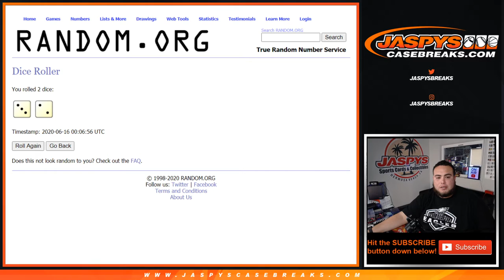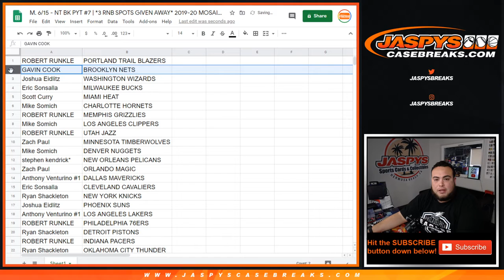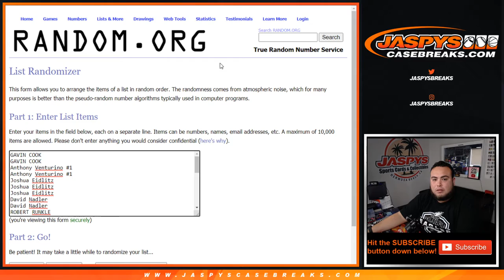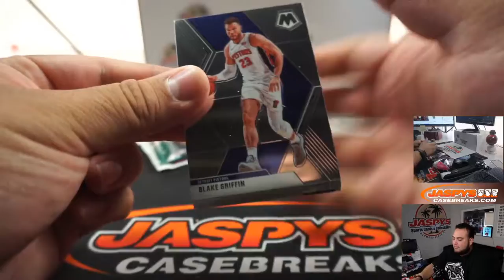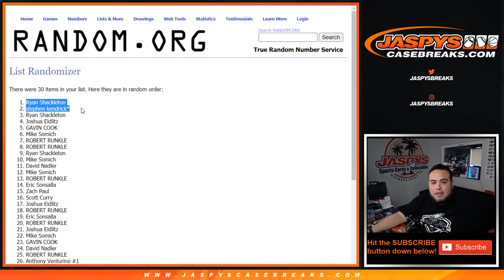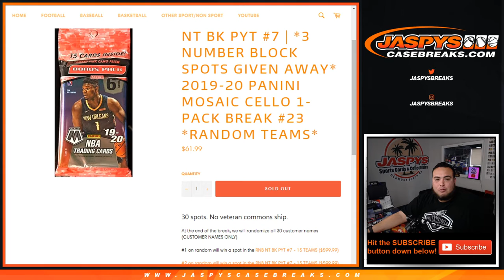M. 6/15 - NT BK PYT #7 | *3 RNB SPOTS GIVEN AWAY* 2019-20 MOSAIC CELLO 1-PACK BREAK #23 *RT*